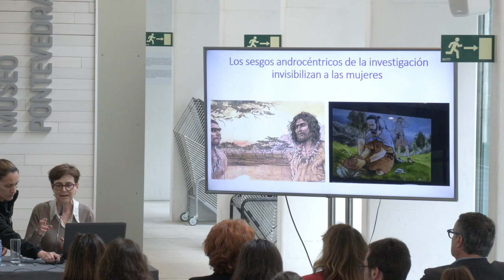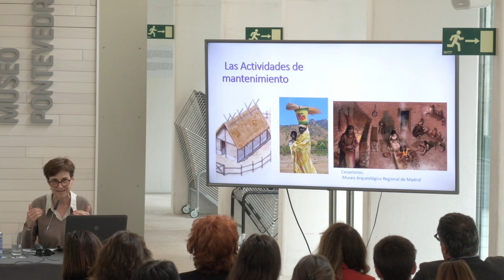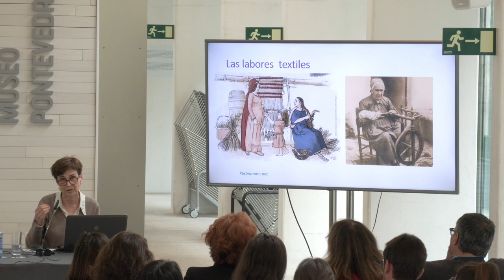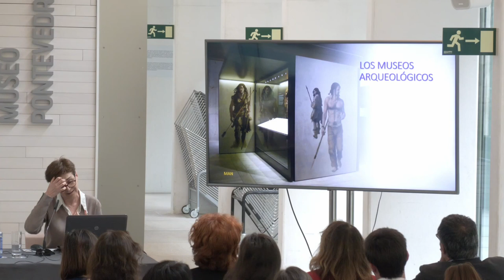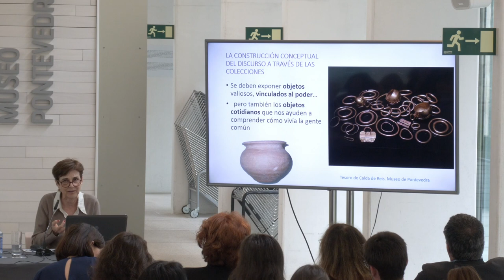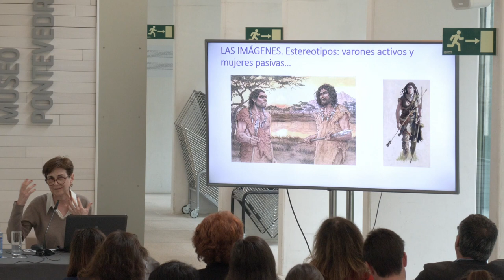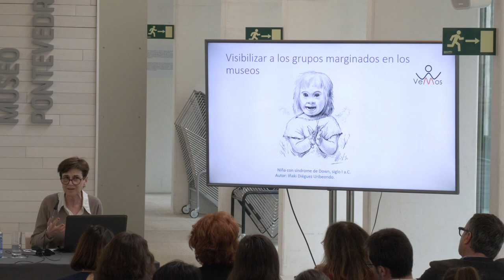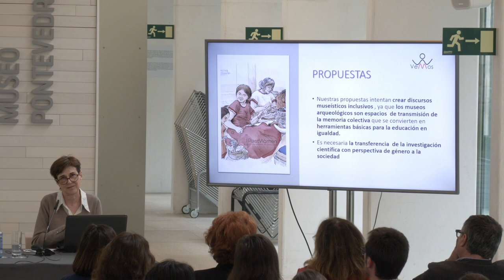Unha mirada crítica desde o feminismo aos museos arqueolóxicos. Lourdes Prados Torreira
Conferencia da catedrática de Arqueoloxía da Universidad Autónoma de Madrid dentro do seminario ‘Museos, feminismos, canon’, organizado polo Museo de Pontevedra en colaboración coa Universidade de Vigo. Museo de Pontevedra, 30 de marzo de 2023.